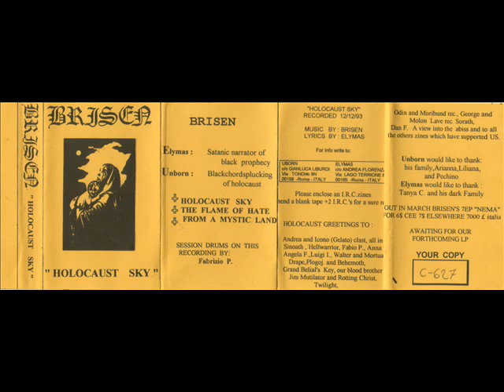Brisen - From A Mystic Land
Band: Brisen
Demo: Holocaust Sky (1993)
Song: From A Mystic Land